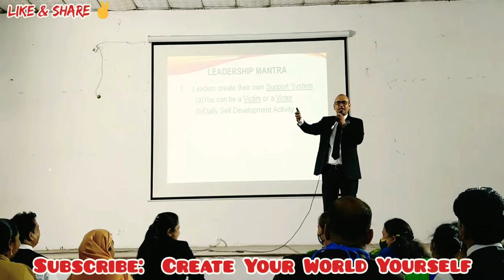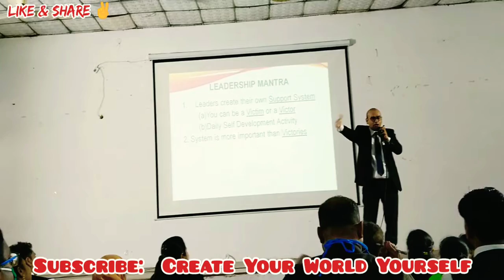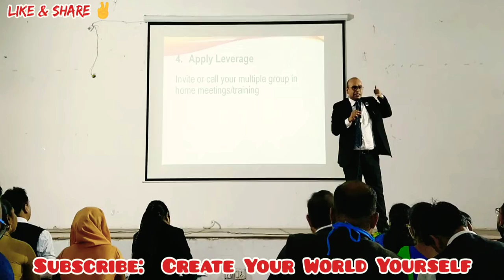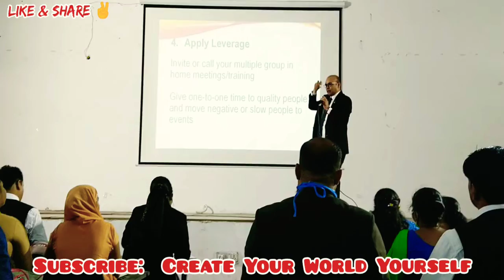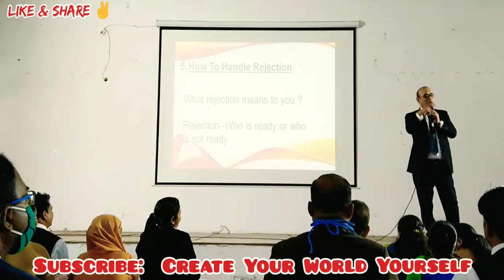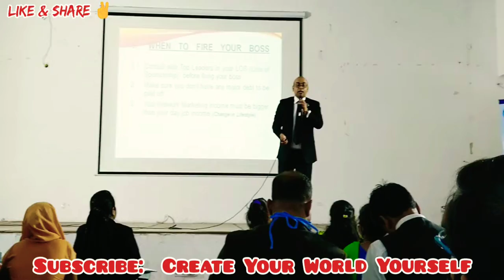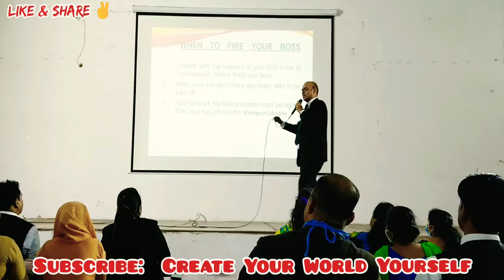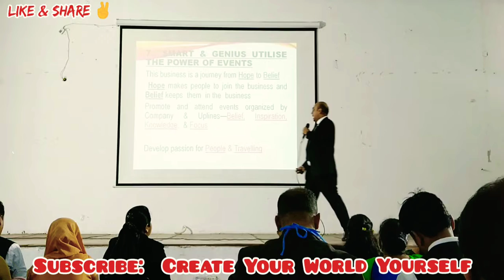Leadership Development Program By Vestige DCD Mr Pritam Singh Rawat Ji at ITO, Delhi👍👍👍👍